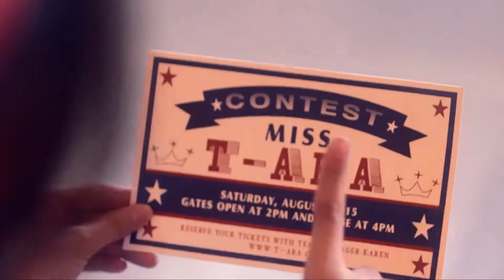[Remix] Miniskirt is So Crazy~ T-Ara(티아라) - So Crazy(완전 미쳤네) in AOA's Miniskirt Inst.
Miniskirt is So Crazy~ T-Ara(티아라) So Crazy in AOA's Miniskirt Inst.
Original Artists:
T-Ara (티아라)  - So Crazy (완전 미쳤네)
AOA - Miniskirt

Remix by Shinsadong Puppy (신사동 강아지)